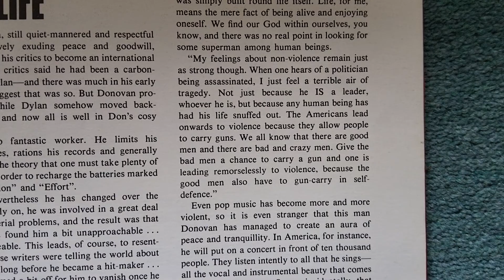Donovan 1970 article 67rebellion the official music archive